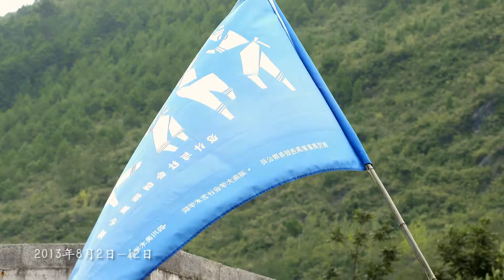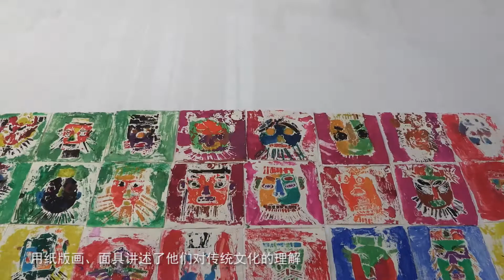NewChannel Youyang Children of Youyang 酉阳儿童片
Original peoples of SouthWest China

HuDa Uni Social Innovation work